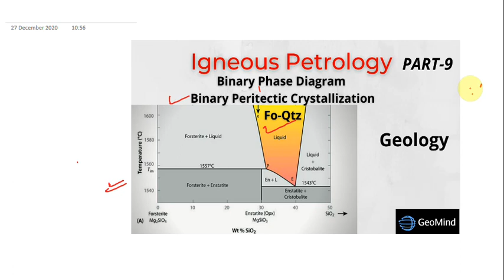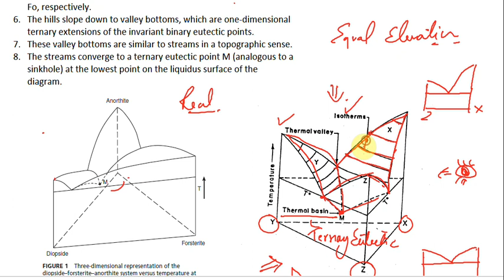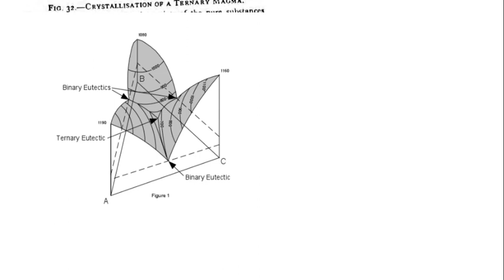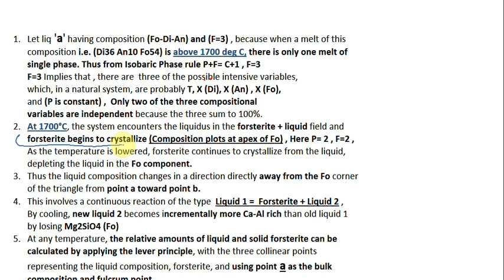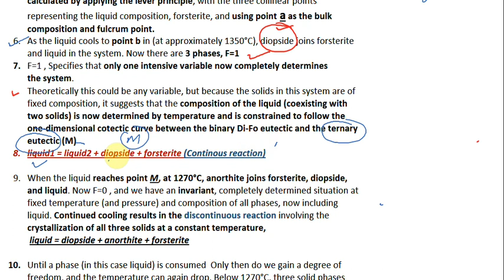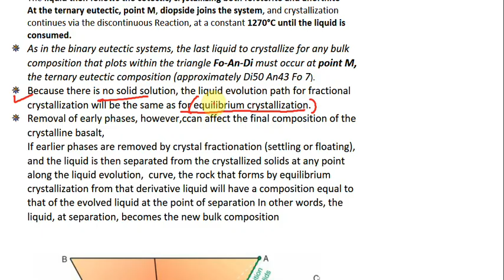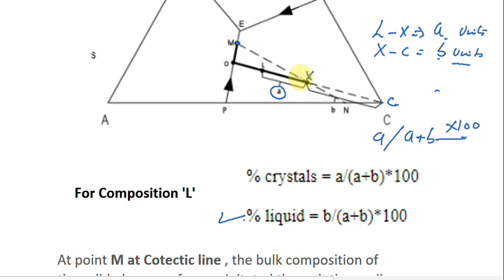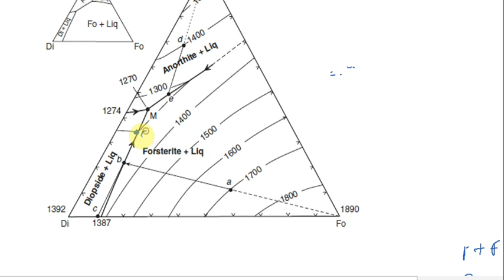Ternary Phase Diagram | Ternary Eutectic System | Di- Fo -An | Igneous Petrology | Geology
Ternary systems: Systems with 3 Components
 1. Phase relations in ternary systems are more difficult to visualize due to added one more component i.e. (T-P-X-X) ,
 2. System is then made isobaric so that system can be concieved in 3D

 3. The simplest three-component systems are eutectic systems with no solid-solution.
 4. We shall thus return to the Di-An eutectic system and add a third component: Mg2SiO4 (Fo, forsterite). Because olivine occurs in many basalts, the Di-An-Fo system is a more comprehensive basaltic model than Di-An or Fo-SiO2 separately

 5. The top surface of the diagram is represented by a complex curved liquidus surface, similar to three hills with summits at Di, An, and Fo, respectively.
 6. The hills slope down to valley bottoms, which are one-dimensional ternary extensions of the invariant binary eutectic points.
 7. These valley bottoms are similar to streams in a topographic sense.

The streams converge to a ternary eutectic point M (analogous to a sinkhole) at the lowest point on the liquidus surface of the diagram